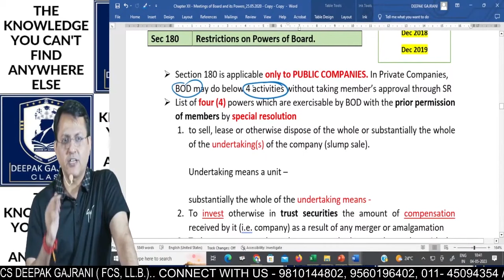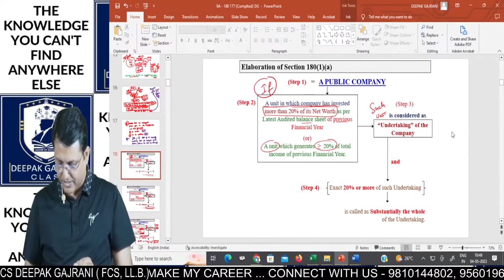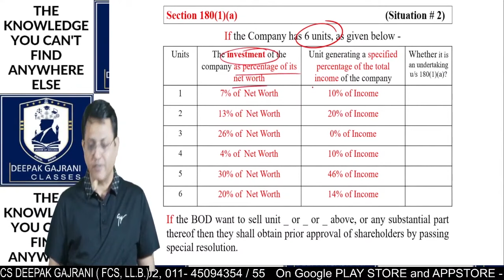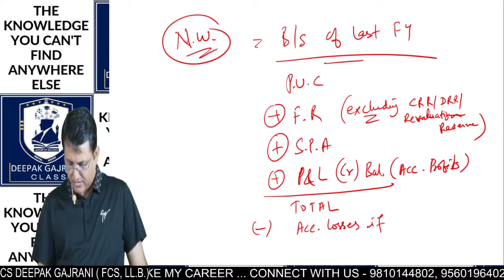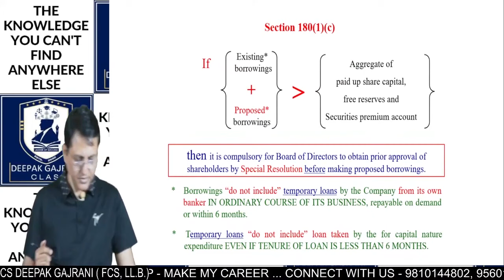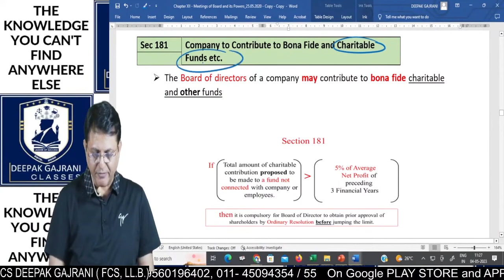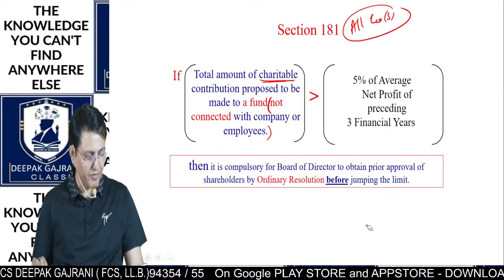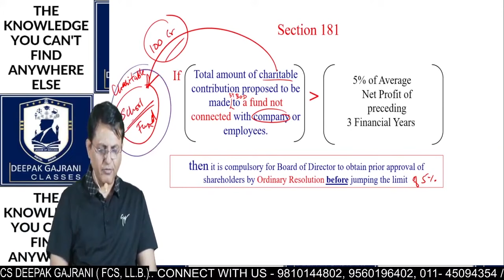Practical Q-Ans (part 3)/Company Law Paper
“Deepak Gajrani Classes” welcomes you to the WORLD OF EXCELLENCE IN CS EDUCATION with the HIGHEST QUALITY interpretation of various laws.